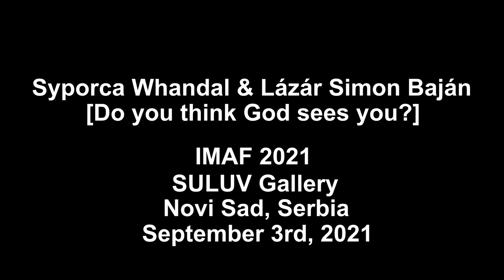Syporca Whandal & Lázár Simon Baján, Hungary - "Do you think God sees you?"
About artist:
Syporca Whandal (Hungary)
She is the founder of SkhyzoKhyno Studio, and a member of the L1 Association, GLOBAL ART International Project, Hungarian Electrographic Art Association of the Zuriel Waise music formation. Her works in the visual, performative and musical fields show the maturity of
experimentation, and thus its fragmentation and at the same time its excitement, in which he uses the interoperability of genre boundaries and the combination of technical means. Its most important solo national exhibitions are in the Kinetic Ákom-Bákom Hungarian Workshop Gallery (Budapest, 2017), Nude RE-CON-TOUR in Hungarian Workshop Gallery (Budapest, 2018), Pataphysics Bakelit Multi Art Center (Budapest, 2019), Ecce Homo - Reload! / Pataphysics PH21 Gallery in the Project Room (Budapest, 2019), PLACENTA Hungarian Workshop Gallery (Budapest, 2020), as a part of the Budapest Photo Festival, Monotonization Demonstration in Liget Gallery (Budapest, 2021), Vákuum in the Hungarian Workshop Gallery (Budapest, 2021). She has participated in several domestic and international group exhibitions and festivals, including the kArton Gallery INSPIRAL Stickers @ cardboard exhibition (Budapest, 2016), the MODEM at the Antiengszer extra exhibition (Debrecen, 2017),
and the Satura Art Gallery at the Eroticamente exhibition (Genoa, Italy, 2017), in the B32 Gallery at the MET Stickers exhibition (Budapest, 2017), in the PH21 Gallery at the CorpoRealities exhibition (Budapest, 2018), in the 2B Gallery at the Common Jam exhibition in connection with the CAFe Budapest Contemporary Art Festival (Budapest, 2018), at the Palazzo Velli Expo at the Digital Art Factory (Rome, Italy, 2018), at the Shonan International Abstarct Art Exhibition GLOBAL ART Project & Art WALL at the SZK Gallery (Chigasaki, Japan, 2018, 2019, 2020), SOBOBADE Gallery at the GLOBAL ART Project exhibition (Dakar, Senegal, 2019), the Transart Communication Festival (Érsekújvár, Slovakia, 2018, 2019), Perfoartnet ArtPerformance International Biennial of Performance, Bogota Kolumbia (2018). The Ludwig Museum with the “Slow Life. Radical everyday life” exhibition (Budapest, 2020), Ludwig Museum Koblenz “Slow Life. Radical everyday life” exhibition (Koblenz, Germany, 2021).